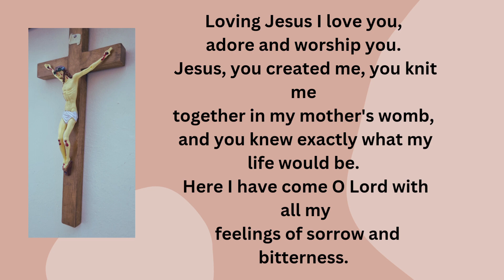Prayer in times of troubles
Prayer in times of trouble